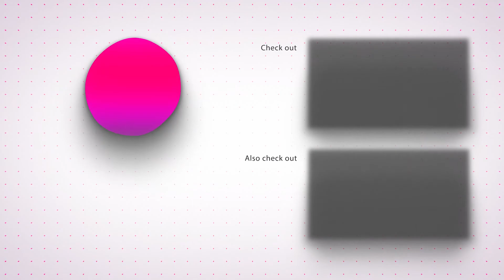Our New Apartment Is Unexpectedly Amazing | Shifting In Lockdown | GaneshThisSide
This video is about the day when we again shifted to another apartment.
And it turned out a really amazing place.
Checkout the vlog for more.